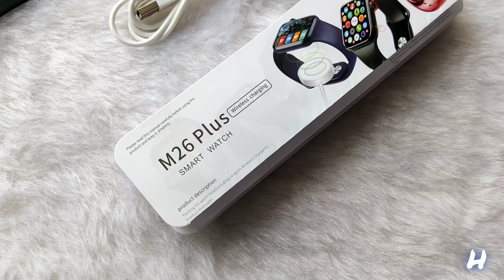M26 Plus Wireless Charging Smartwatch Series 7 | Only in 2899 Rs | COD Available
FIRST IN MARKET BY HOMETOWN

M26 PLUS SMART WATCH‼️ 🤩💯SERIES 7

Dimension 44.7*37.9*13.5mm
Colors - Black
Display - IPS
Sensors :-
            Heart rate Sensor
            G Sensor
Bluetooth V5.2
Bluetooth calling
Multi-sports mode
IP67 waterproof
Additional Features
Sedentary reminder
Sleep monitor
Alarm
Barometer
Brightness Adjusting ….etc